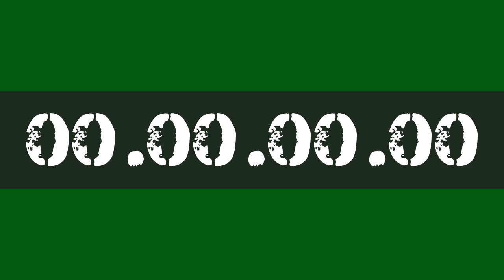10 MINUTE STUDY WORK TIMER HOURLY REMINDER BY AK47 FOR 10X PRODUCTIVITY